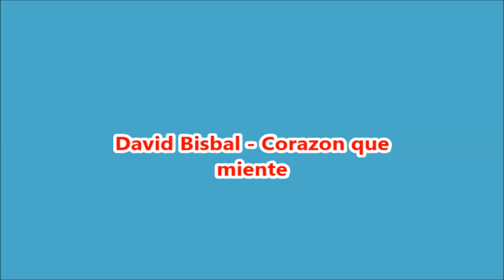David Bisbal Corazon que miente Tłumaczenie PL [Corazon que miente]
Wykonawca: David Bisbal
Album:
Telenowela: Corazón que Miente
Data wydania: 2016
Główne role: Thelma Madrigal i Pablo Lyle

Tłumaczenie pochodzi ze strony Tekstowo.pl